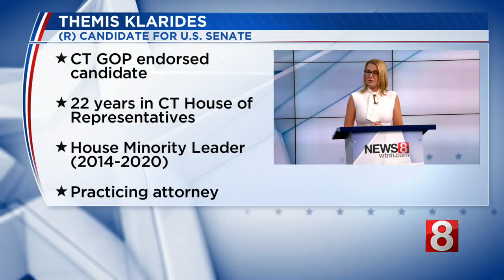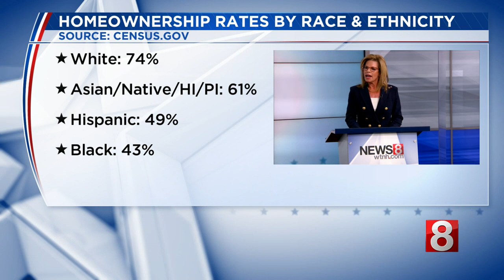GOP U.S. Senate Debate TOPIC: Economy